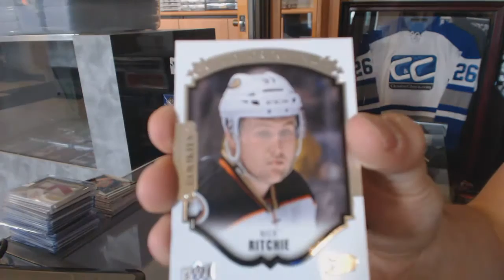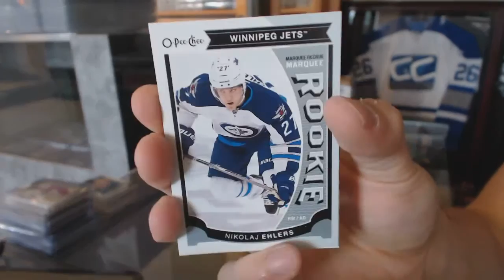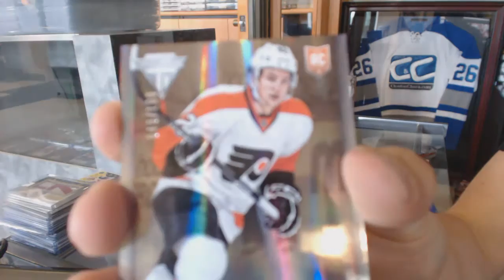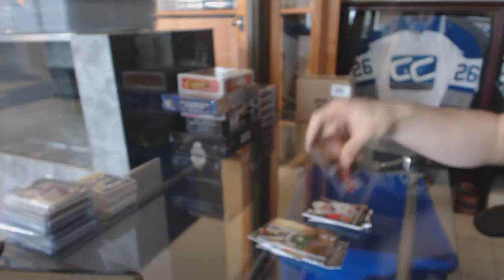15-16 UD Series 2 & 13-14 Panini Titanium Hockey Box Break - C&C #6312